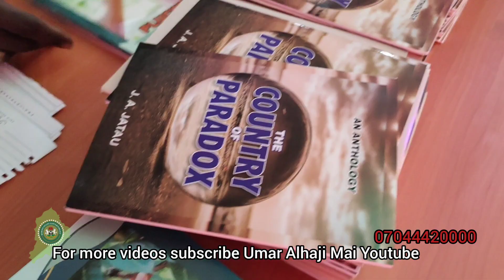December 1, 2021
Books Titled "Plucked Unripe"and "Country of Paradox"Written by Dr.Joseph A.Jatau have been launched today at Sir Kashim College of Education Maiduguri.

The State Governor Prof.BabaGana Umara Zulum mni,FNSE ably represented by his deputy Hon.Umar Usman Kadafur attended the Occasion as Special guest of honour and launched the books with the sum of 5million Naira onbehalf of the state government.
The Sum of over Ten Million Naira was realized during the launching of the books.

Others who grace the occasion were H.R.H The Shehu of Borno represented by Zanna Dujima of Borno Alhaji Yusuf Bukar Mandara,The Chairman of the occasion Alhaji Gambo Gubio mni,Chief Launcher Dr.Mohammed Kyari Dikwa represented by Dr.Bulama Mali Gubio mni.

Review of the book "Country of Paradox"an Anthology. First edition published 2021 by Prof Haruna Dantaro Dlakwa Deputy Vice Chancellor Academic Services Borno State University and review of book titled "Plucked Unripe"first edition published 2021 by Dr. Zara Umate Consultant and Head of Department of Obstetrics and gynecology State Specialist Hospital,Maiduguri,Borno State.

The Deputy Governor was accompanied by Some Members of the State Executive Council,Deputy Chief of Staff Alhaji Haruna Hassan Tela,Special Advisers,Senior Special Assistant and Special Assistant to H.E the Executive Governor,Principle Secretary Alhaji Isa Alkali Goni,top government officials among others.